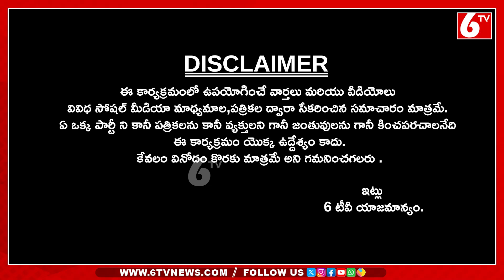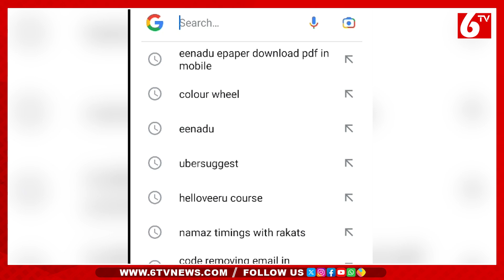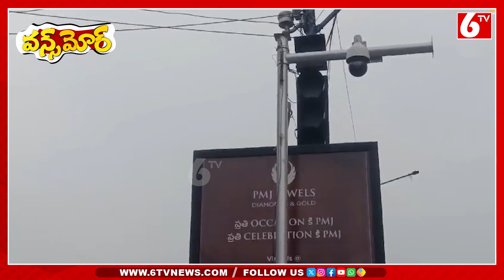Danam Nagender Shocking Comments | Teenmar Mallanna Solid Warning |అస్తమించిన అక్షర యోధుడు | 6TV